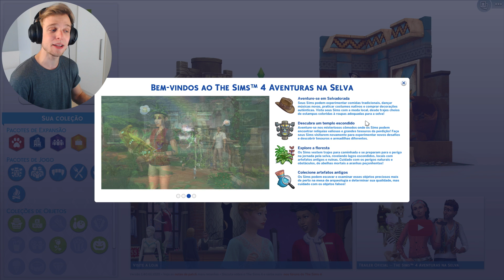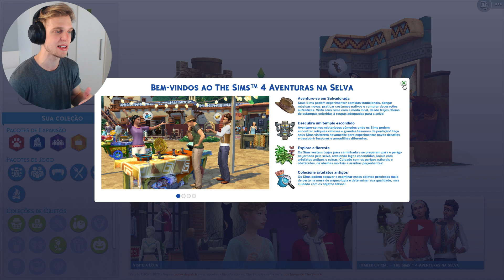TODOS OS NOVOS CABELOS E ROUPAS | The Sims 4 Aventuras na Selva